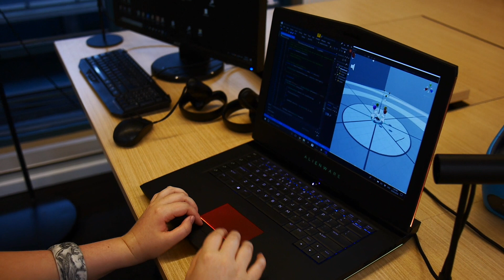Alto 100 Campaign Video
Alto100: an incredible VR locomotion companion
Experience full smooth omnidirectional locomotion in VR on your own virtual hoverboard!  Get on our Indiegogo campaign and support us if you want to help us build the future of interaction!